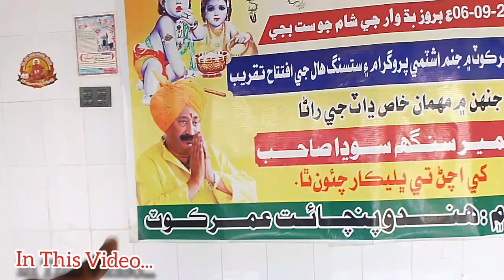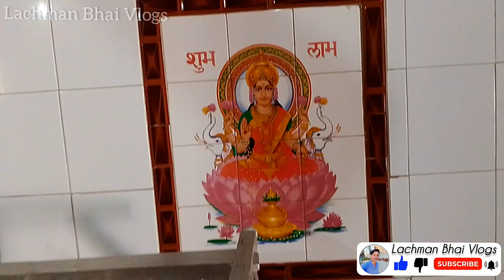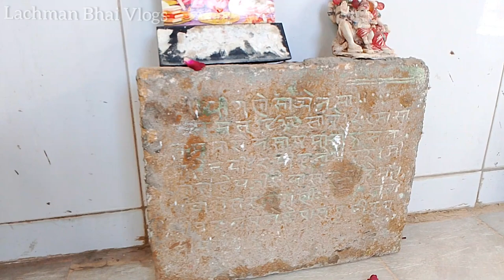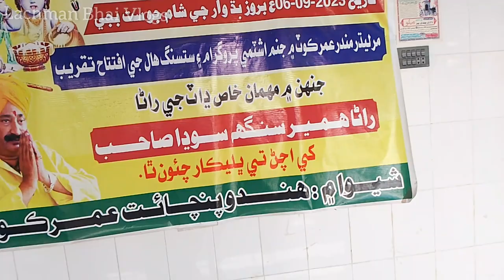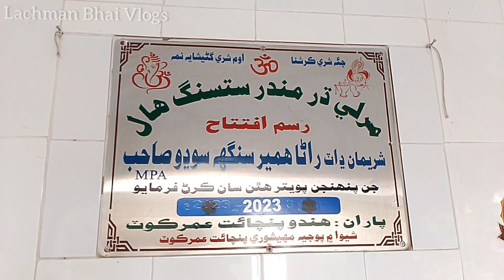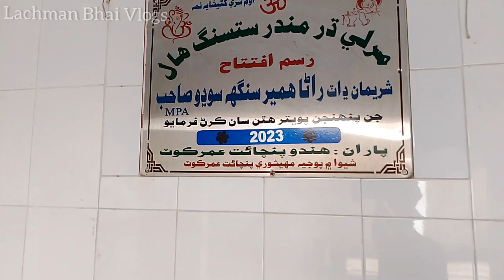Biggest Shre Kirshna Temple In Pakistan | पाकिस्तान मे श्री किर्ष्णा का सबसे बड़ा मंदिर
Biggest Shre Kirshna Temple In Pakistan | पाकिस्तान मे श्री किर्ष्णा का सबसे बड़ा मंदिर | Lachman Bhai Vlogs

Please Support Karna🙏

Jai Shre Ram ❤️

Your Queries'-

Kirshna Mandir in pakistan
Pakistani Hindu Temple
Shre Kirshna Janam Ashtami
Kirshna janam Ashtami 2024
hindu Lifestyle In Pakistan
Murlidhar mandir Amarkot Pakistan
Murlidhar temple in Amarkot Sindh Pakistan
Hindu city Pakistan
Amarkot Hindu Village Life
Lachman Bhai Vlogs
India All Temples
India Pakistan Reaction videos
Hindu In Pakistan Village
Kirshna Bhajan Full      Pakistan India Reaction Video
KANHAIYA LAL TEMPLE
Kanhaiya Lal mandir pakistan
Kanora Celebrate In Pakistan
Kanoda Celebrate Hindu pakistan
Canoda Lal Song
Hindu Life in Nangar parkar
Border Life In Pakistan
Hindu Mandir In India  Pakistan Hindu Conditions
Indian Videos
Hindu Maraige in pakistan
Amarkot Fort In Pakistan

Jai Shre Ram 🙏